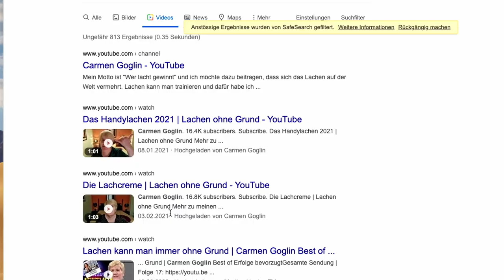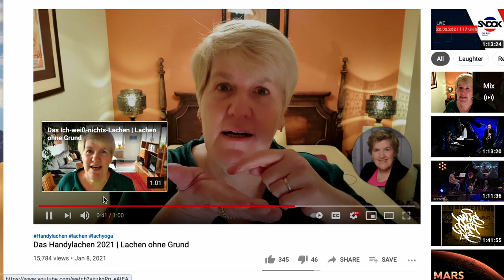FEEL GOOD PODCAST #48 | Die Exfreundinnen (Martina Lory & Isabelle Flachsmann)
Die Exfreundinnen sind eine 2012 gegründete Schweizer Showtruppe, bestehend aus den Sängerinnen Anikó Donáth, Isabelle Flachsmann und Martina Lory sowie der Multiinstrumentalistin Sonja Füchslin. Ihr aktuelles Programm "SEKTe" ist schweizweit zu sehen.

Und meine Tour-Termine für das neue Solo "STAND UF!" gibt's